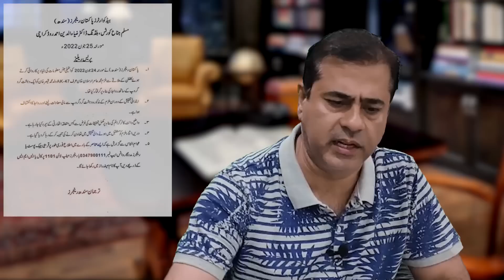PM Shehbaz Sharif's Offer to General Faiz | Video of Maryam Nawaz | Gallup Survey | Imran Khan VLOG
PM Shehbaz Sharif's Offer to General Faiz | Video of Maryam Nawaz | Gallup Survey | For more news and details, watch the latest VLOG of Senior Journalist Imran Riaz Khan.

جنرل فیض کو شہباز شریف کی مبینہ آفر | نیوٹرلز کا بڑا امتحان | مریم نواز کی ویڈیو آگئی | گیلپ سروے بھی خلاف | سینئر صحافی عمران ریاض خان کا تجزیہ